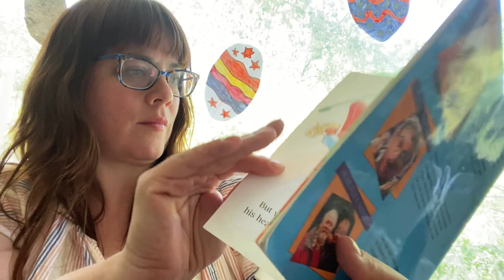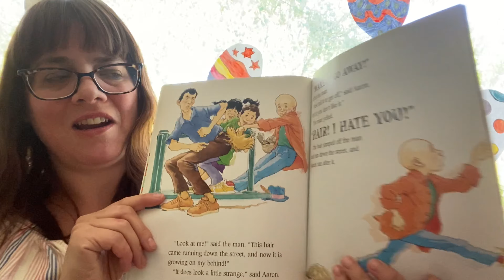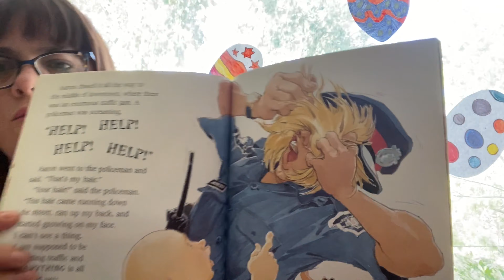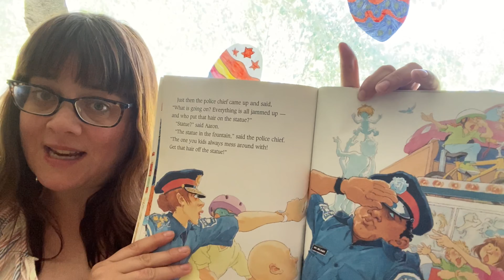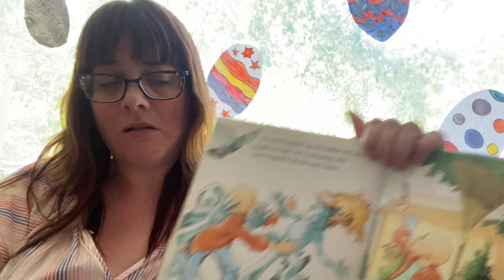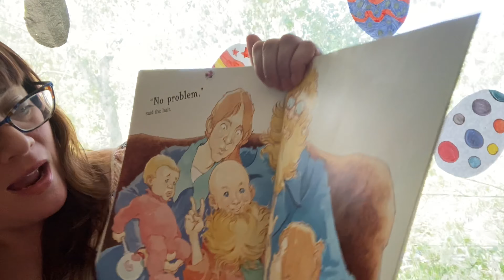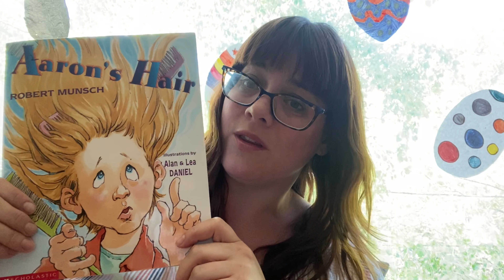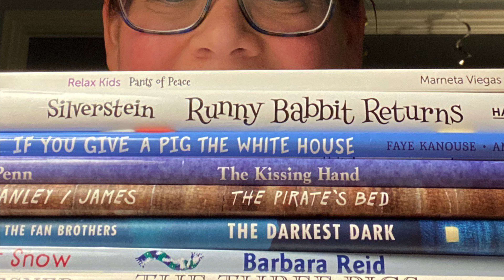"Aaron's Hair" by Robert Munsch illustrated by Lea and Alan Daniel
Things are getting hairy on Kelly’s Reading Corner, literature wise as well as literally. With all the COVID cuts going around I figured that it would give everyone a giggle to hear “Aaron’s Hair” by Robert Munsch. If you don’t laugh, you cry right?

So put those clippers down, back away from the scissors and get ready to listen to a hair-owing story of a bad hair day, that is hopefully way worse than you have ever had!

Please considering donating to Community Food Centres Canada They are an organization supporting 178 low-income communities across Canada to teach families to garden and help them grow, cook and advocate for healthy eating as well as issues that need to be addressed in their community. In a safe and dignified space they offer an opportunity to fight food insecurity, poor health and isolation and that is needed now more than ever, so please consider donating to support their social programs and efforts to feed families!

For my Podcast and publications go to my website Brave.Creative.Me